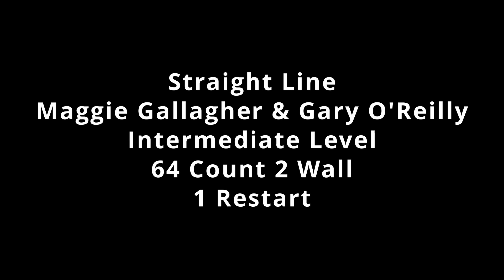Straight Line - Line Dance (Maggie Gallagher & Gary O'Reilly) Intermediate Level (Demo - L2D MM)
Choreographed by Maggie Gallagher (UK) & Gary O'Reilly (IRE)
February 2024

Intermediate Level Line Dance

1 Restart after 16 counts on Wall 3 facing 6 o'clock